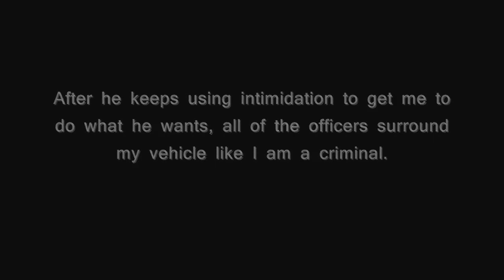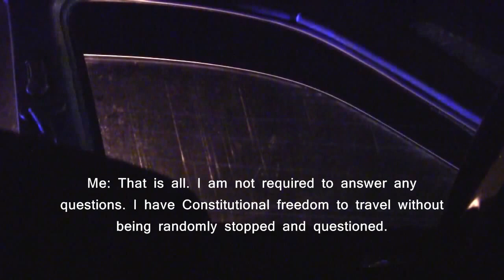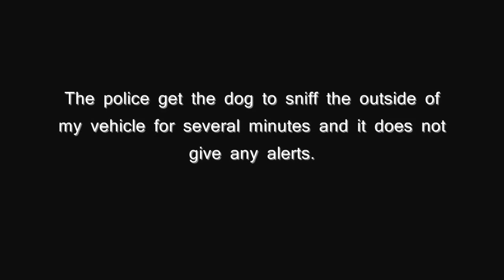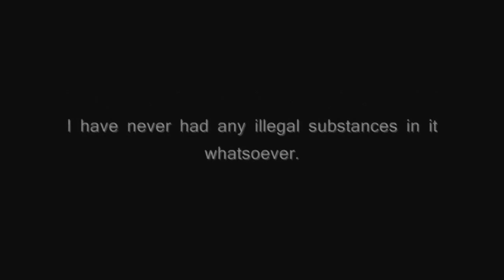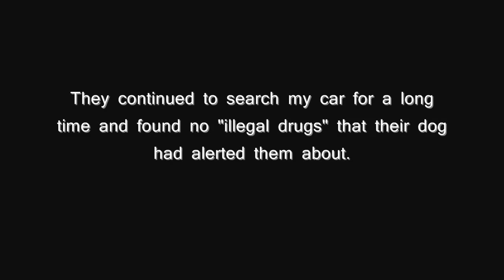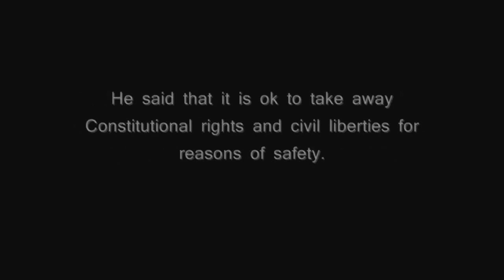Constitutional Rights Don't Matter When Public Safty is at Risk??!!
This young 21 year old man was stopped at a DUI checkpoint in Rutherford County, TN  on July 4th, 2013. He did ABSOLUTELY nothing wrong but was hassled at every step of the way. Please watch and share with EVERYONE you know.